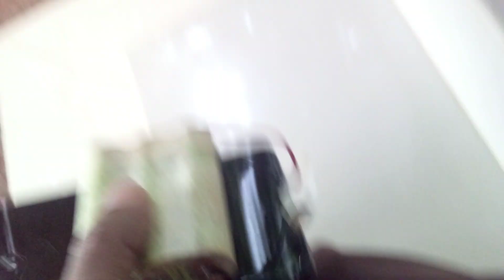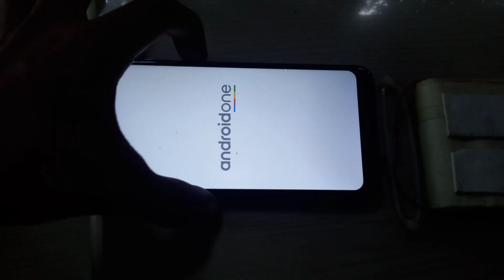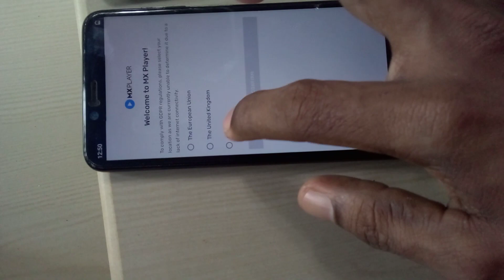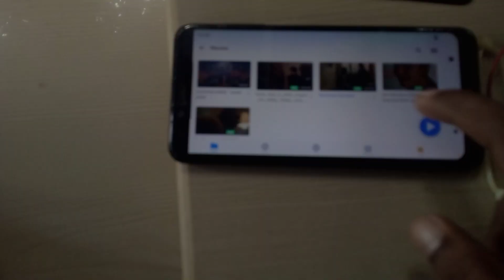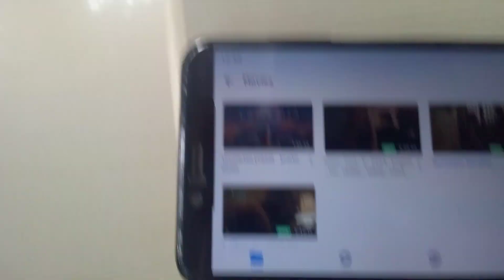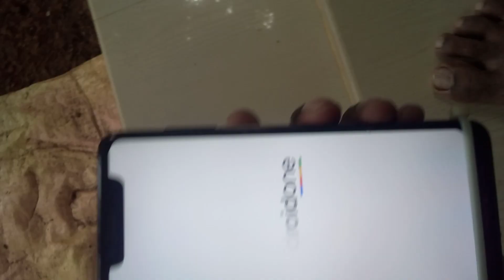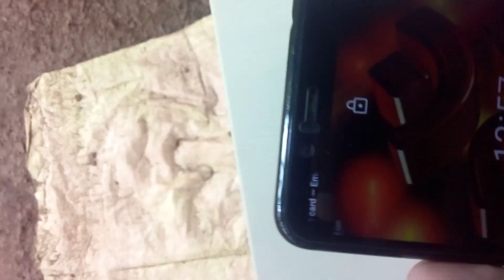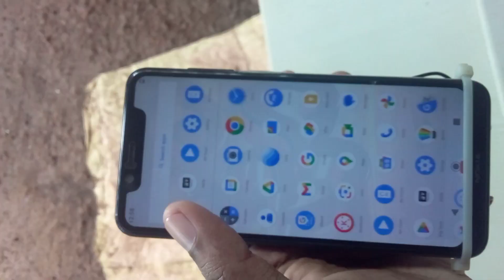Modified Nokia 5.1 plus with external 7800 mah lithium ion battery